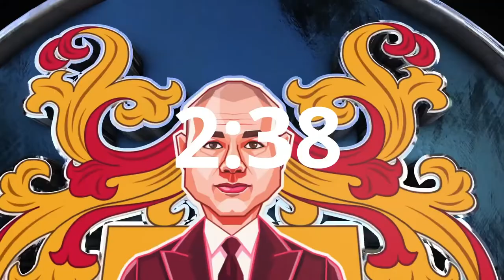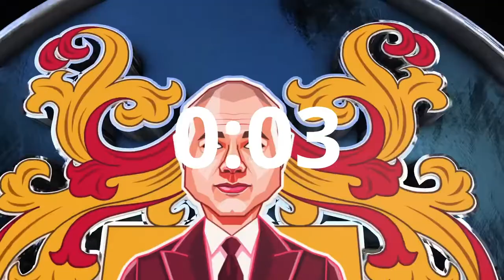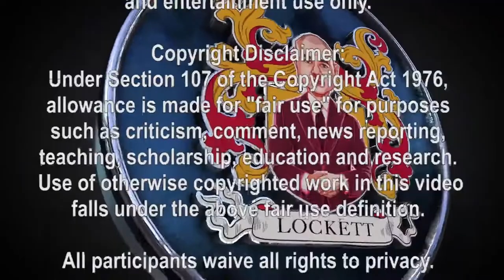Devin Lockett - Painting in my Studio.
Artist Devin Lockett enjoys some creative time painting in his studio.

See more quality videos like this on on Devin Lockett websites:

Director, Actor, Artist, Webmaster, Search Engine Optimization Strategist, Model, Consultant, Fashionista, Photographer, Healthcare Technology Management Specialist.

Film, Video and Internet production services.

Lockett Pictures is the cinematic distribution company of director Devin Lockett.

The Tunnel is an international crime drama created by director Devin Lockett.

BiomedRx Inc.
BiomedRx Healthcare Technology Solutions Inc. is a biotech firm that focuses on improving the quality of healthcare on a global scale. We accomplish this by providing cutting-edge healthcare technology solutions to healthcare providers and medical device manufacturers. We specialize in medical equipment engineering services and healthcare information technology.

An international consortium of independent service organizations that provide maintenance support for biomedical, medical imaging, and scientific laboratory equipment.

Improving the quality of healthcare around the world, through the introduction of innovative healthcare technology solutions.

The BiomedRx Exchange is a clearinghouse for new and pre-owned medical equipment, technology products and medical consumable supplies.

BiomedRx Fitness provides products and services to promote a healthy lifestyle. Our services include personal training and consultation in body sculpting, resistance training, yoga, and Pilates, life coaching and neurofeedback training for peak mental performance.

The BiomedRx Health Center is a state of the art healthcare facility that focuses on a holistic approach to health. Our philosophy emphasizes a taking proactive approach to wellness, as opposed to the reactive approach, of the management of illness.

BiomedRx Information Technology provides computer, networking and cyber security services with an emphasis on healthcare information technology.

The BiomedRx Institute provides education and training in the disciplines of healthcare technology management and health information technology.

BiomedRx Pharmaceuticals provides natural pharmaceutical products, information and networking for the compassionate care community.

Biomedrx Productions is a full service film, video, internet and new media production company, located in Beverly Hills, California.

BiomedRx Sport is your online resource for the competition and executive level athlete alike. We provide professional quality sporting gear, videos, books and supplements to help our members and clients accomplish their fitness and performance goals.